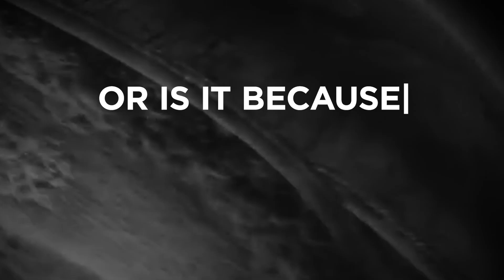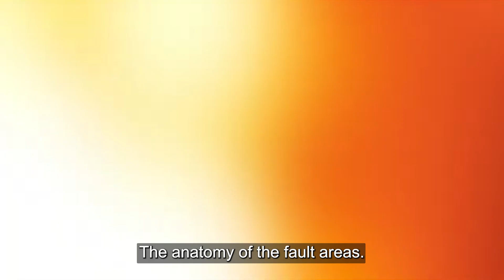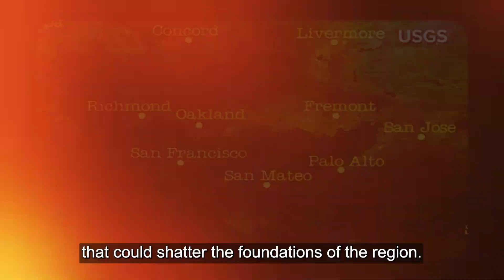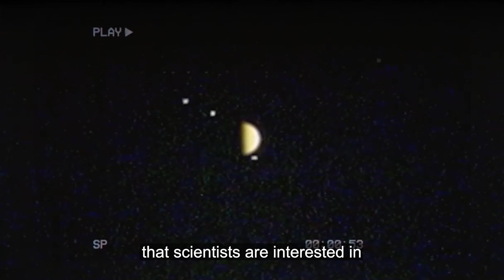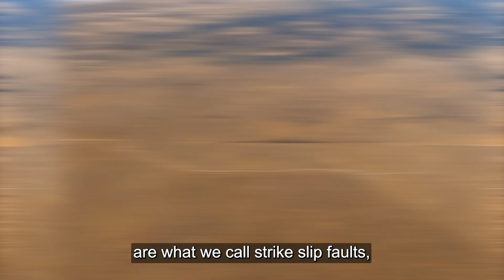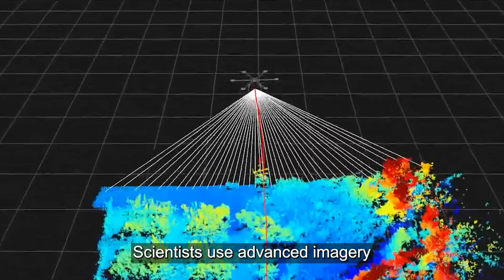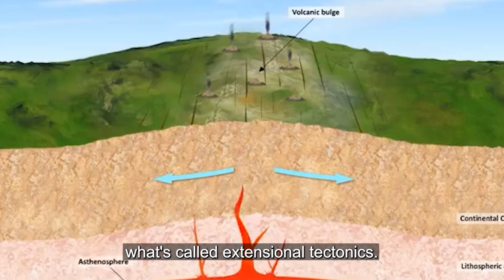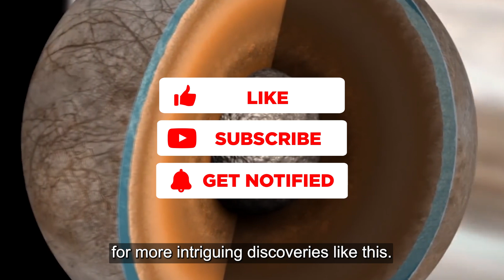Scientists Panic as Major Earthquake Shakes Around The San Andreas Fault!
In this video, we delve into the fascinating dynamics of the San Andreas Fault, one of the most significant fault systems on Earth. We explore its history of major earthquakes, such as the 1906 San Francisco disaster and the 1989 Loma Prieta quake, emphasizing the vulnerability of cities like Los Angeles and San Francisco. Then, we take a deep dive into the geology behind the fault, its slip rates, and what drives its movement. We also draw parallels to Europa, one of Jupiter's moons, where similar tectonic processes occur, driven by gravitational forces. Finally, we look at how scientists use Earthly analogs like the Salton Sea and Death Valley to understand these geological phenomena.

00:00 Introduction
01:00 previous earthquakes
02:45 the anatomy of the fault
05:02 living on the edge
06:08 the icy world of Europa
07:24 geological parallels
10:00 capturing the faults
11:31 comparing tectonic activity
12:04 earthly analogs and future missions